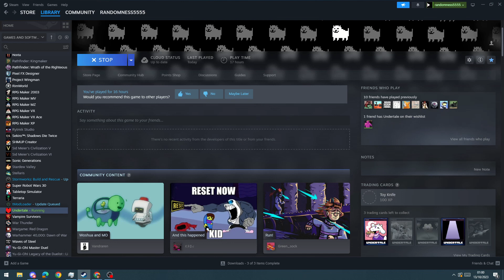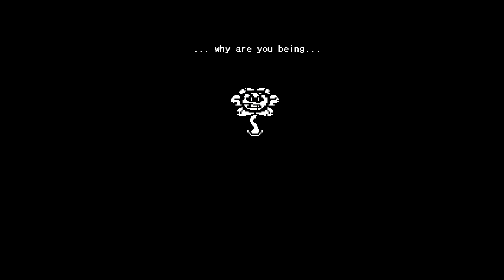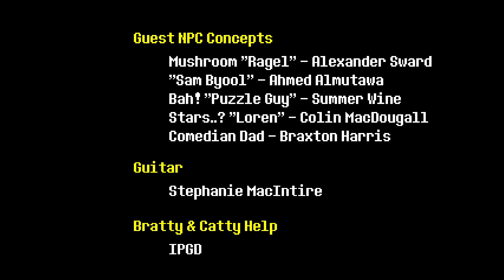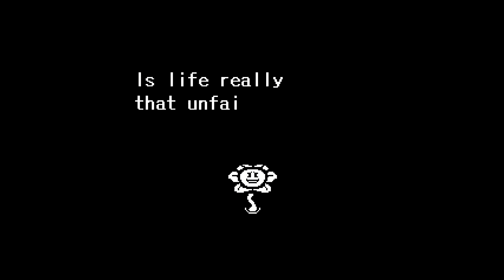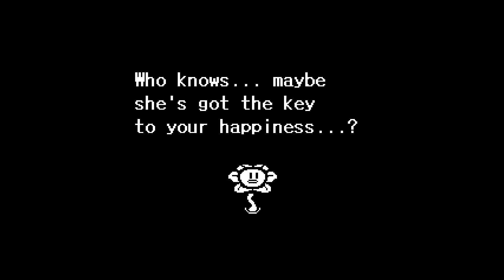Let's Play: Undertale! With Kringe224, Ep13: The end?...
Well, perhaps not...
I've made some games!
These two are RPG's that follow on from each other (Sel Quinta is the first and it's free, give it a try!)
Sel Mounta

The BWI Games discord! Want to talk about the FTD tourneys, stuff we've been playing or making, or want news/previews on what I'm working on?

And our slightly older game IORC